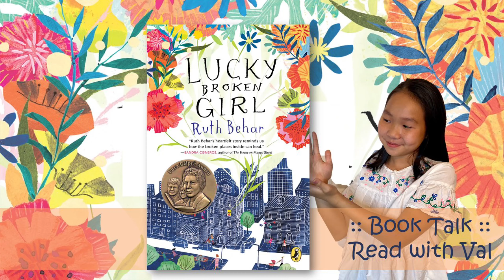:: Book Talk :: Lucky Broken Girl by Ruth Behar :: Read with Val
Lucky Broken Girl:
by Ruth Behar